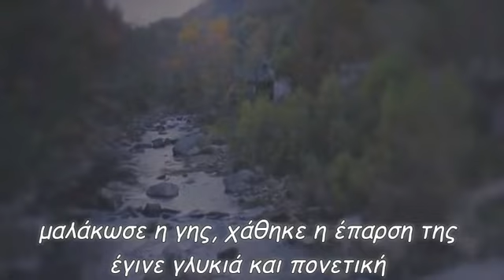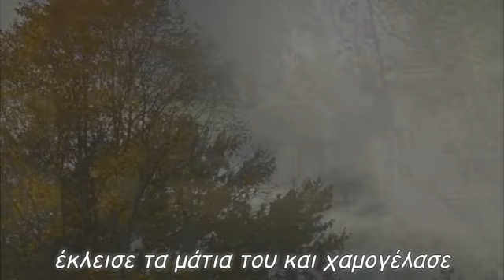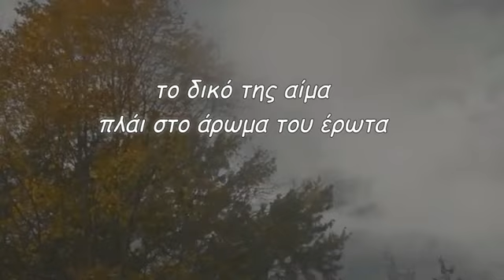Τα λόγια της βροχής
έξω από το παράθυρο
ένα σύννεφο δραπέτευσε
από τον γκρίζο ουρανό
κάθησε στην απέναντι στέγη
μια αστραπή και μια βροντή
άναψε τα μπρούτζινα μανουάλια
της υπαίθριας εκκλησίας
και ένας βουβός εσπερινός
καλωσόρισε τις πρώτες στάλες
νότισε το χώμα η ελεήμων βροχή
μαλάκωσε η γης, χάθηκε η έπαρση της
έγινε γλυκιά και πονετική
πλύθηκαν τα φύλλα της λεμονιάς
λουλούδισε η μυρωδιά της καρτερίας
ένα κορίτσι άκουσε τα λόγια της βροχής
έκλεισε τα μάτια του και χαμογέλασε
είδε στις φλέβες της λεμονιάς να ρέει
το δικό της αίμα πλάι στο άρωμα του έρωτα
star30300
Παραγωγή Ιούλιος 2020